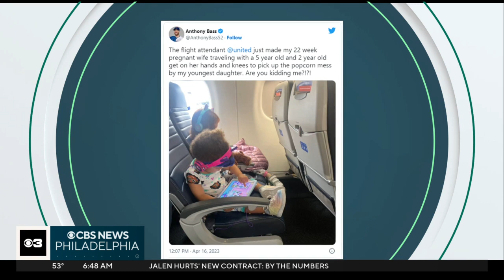Who's in the right? The Anthony Bass popcorn flight fiasco explained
The Blue Jays pitcher criticized United Airlines on Twitter after a flight attendant made Bass' pregnant wife clean up a mess their daughter made.